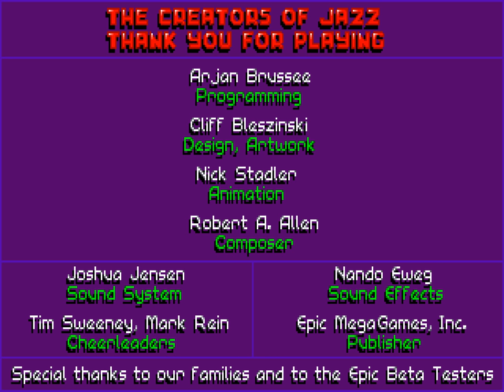Jazz Jackrabbit OST - Main Menu